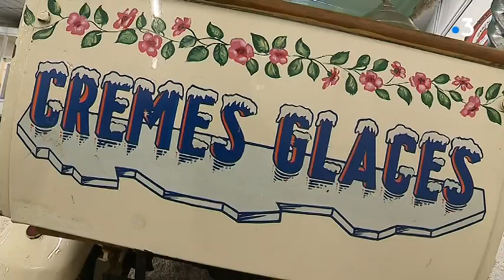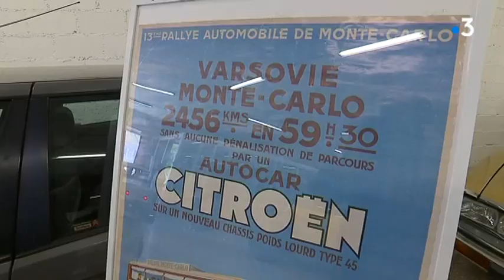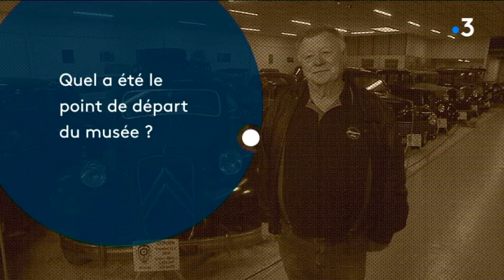Sur ma route au Musée des véhicules anciens de Perrigny (Jura)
Le Musée des véhicules anciens de Perrigny est ouvert depuis 2017. Entre garage et musée, on y retrouve des modèles allant du début du XXeme siècle, jusqu'aux années 1980. Le modèle de voiture le plus ancien dans les murs est la Citroën Type A de 1919.
En 2019 on célèbre le centenaire de cette même marque. Pour l'occasion, Roland Jacquinot a prêté au musée son véhicule. Il est président du "Club Amicale Citroën 10hp" et nous explique explique son amour pour la marque aux chevrons, au micro de Clément Jeannin.